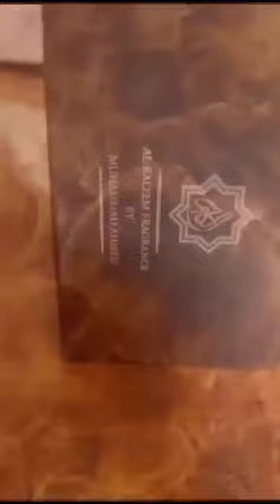my first perfume ad